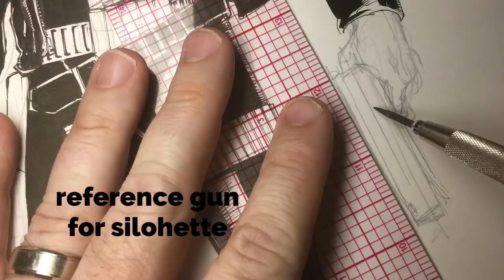Marvel Comics THE PUNISHER drawing demo by Ethan Van Sciver!